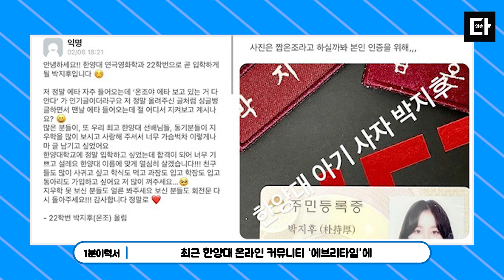[1분 이력서] 뉴진스 6번째 멤버? 박지후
뉴진스 Ditto 뮤비에 나와 존재감을 줬던 배우 박지후